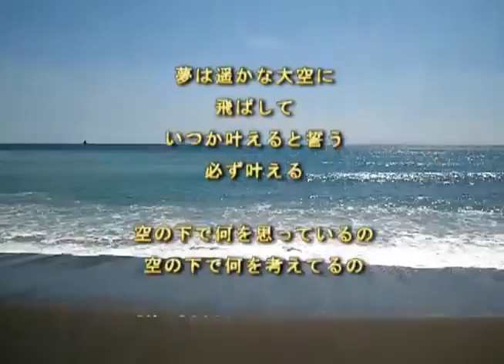１０月２９日「いつか叶える」BJの新曲【No.2001】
空の下で何を思っているの
空の下で何を考えてるの

夢は遥かな大空に
飛ばして
いつか叶えると誓う
必ず叶える

【No.2001】作詞作曲：舛本忠久